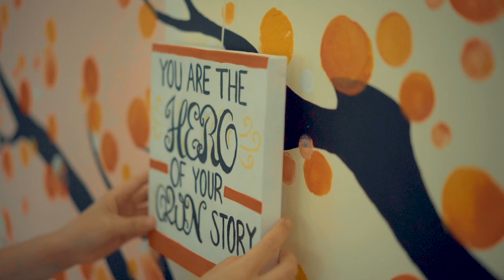Mahrberg Library in Ho Chi Minh City, Vietnam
REPOST of Mahrberg Library